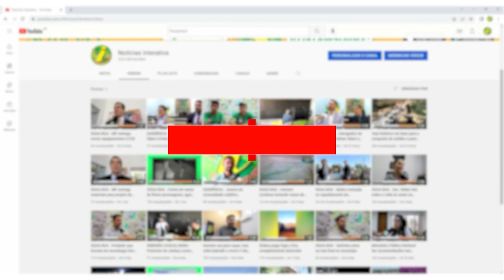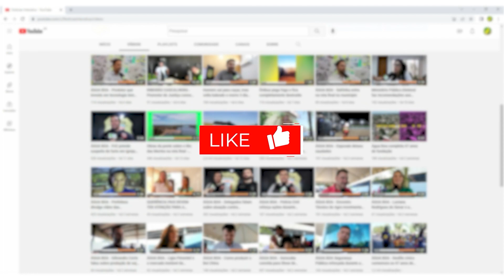MARA ROSA GO - Obras da Ferrovia de Integração Centro-Oeste avançam e são vistoriadas pelo MInfra